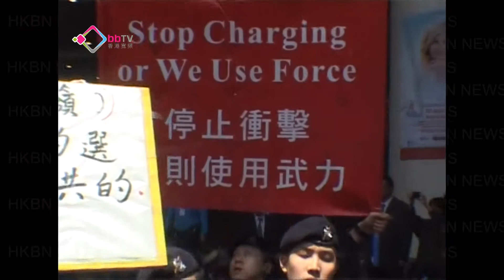警方胡椒噴霧對付示威者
過千名示威者在特首選舉會場外，抗議梁振英當選特首，更一度企圖衝擊警方防線，警方最後要使用胡椒噴霧控制場面。